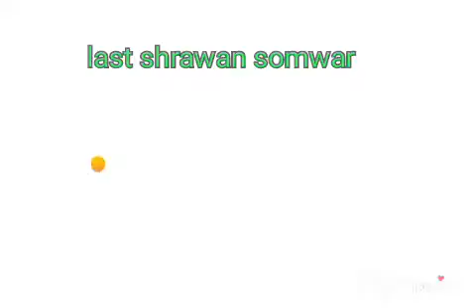Prakash mali ka sabse priy bhajan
Singer : ranesh rajawat   ,  cover artsit : prakash mali , asha vaishnaw , musician : mohinuali ,    direct mohinudeen manchala